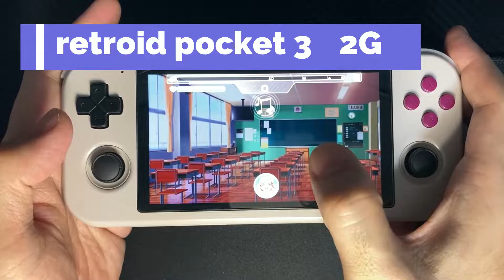【retroid pocket 3】の遅延が凄かった話…【２Gモデル】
先日RETOROID　POCKET ３が届きましたが、ちょっと驚いてしまいました。
グーグルプレイストアからラブライブ　スクールアイドルフェスティバルをダウンロードしてみたところ、音声遅延がひどすぎました。

ANDROID１１は遅延に強くなったと聞いていたのですが…

他のゲームではそこまでもんだいはありませんでしたが、このゲームでの音ズレはすごかったです。

もちろん、そこ以外はぼほ素晴らしい評価なので、そこは安心してください。

本当におススメのANDROIDゲーム機です。

The RETOROID Pocket 3 arrived the other day, and I was a little surprised.
When I downloaded Love Live School Idol Festival from the Google Play Store, the audio delay was too bad.

I heard that ANDROID 11 has become more resistant to delays...

I haven't had that much trouble with other games, but the lag in this game was amazing.

Of course, other than that, the evaluation is almost excellent, so please rest assured there.

It is a really recommended Android game machine.